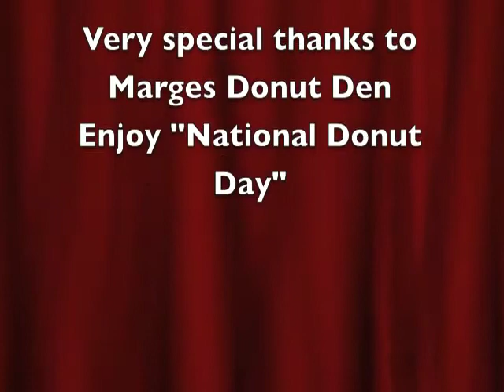National Donut Day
Andy and Dave Host a Donut Eating Contest